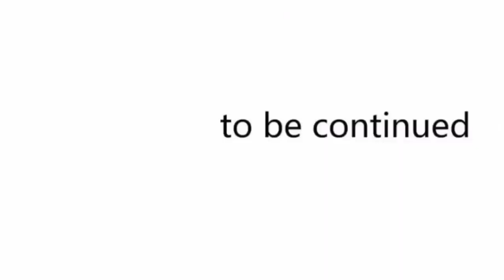Mutants Awakening? | I Have A System (2023)| Episode 59 | G Explain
[Note 📝]

ABOUT US🙂